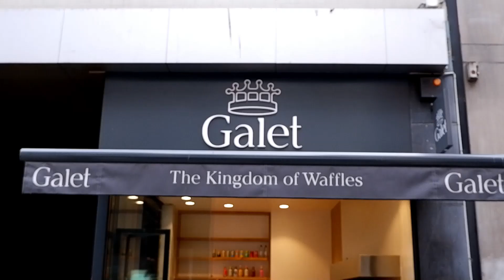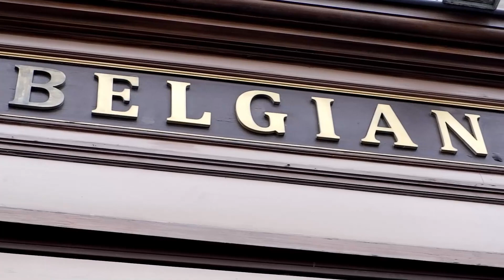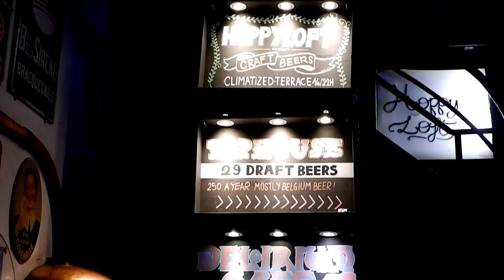🧇🍟PROBANDO COMIDA CALLEJERA en BÉLGICA 🇧🇪 | Si viviera aquí, pesaría 200 KG!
💥En este video os enseño toda la comida que probamos en Bruselas! La dieta saludable... sin duda no está en los platos tradicionales de Bélgica. 💥

⭐️ REGISTRATE EN WORKAWAY CON MI ENLACE Y OBTÉN UN MES GRATIS DE SUSCRIPCIÓN

✈️ Si vas a volar con QATAR AIRWAYS, unete al PRIVILEGE CLUB CON ESTE ENLACE y así acumularás más puntos descuento

0:00 INTRO
1:06 GOFRE DE BRUSELAS
2:02 CHOCOLATE
2:53 CERVEZA
3:18 GOFRE GALET
5:03 PATATAS FRITAS
5:59 COMIDA VIETNAMITA
6:44 LA METRALLETA
7:55 MEJILLONES Y CARNE
10:50 OTRO GOFRE
11:20 GOFRE SALUDABLE
12:25 CERVEZA DE CHOCOLATE
14:01 DESPEDIDA